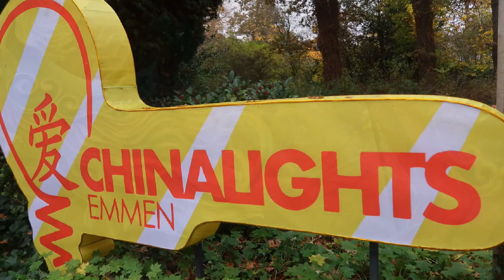Dolmen viaduct (N34 Hunebed Highway) & Chinalights Rensenpark, Emmen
1:26 Dolmen Viaduct (Rondweg N391 Emmen-Zuid/Hunebed Highway N34)
4:44 Chinalights Rensenpark, Emmen

Maps: relive.cc, openfietsmap

Music
Asian Lo-Fi by DreamHeaven
Lotus Flower Fields In Asia by MusicLFiles